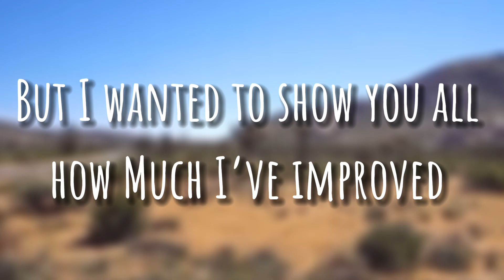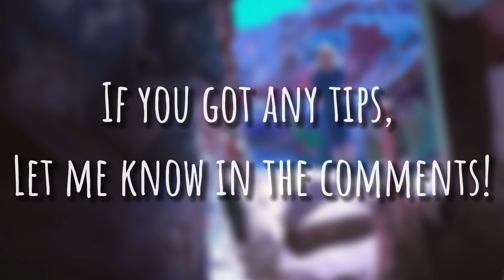I Remade My Old Amy Edits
I thought this would be a cute little video to show how much I learned and how much YouTube taught me! I want to get better at editing and YouTube videos in general. So it’s a nice little progression milestone I guess you can say!